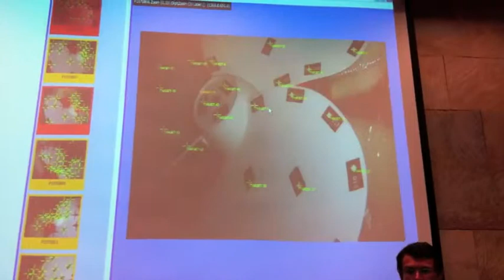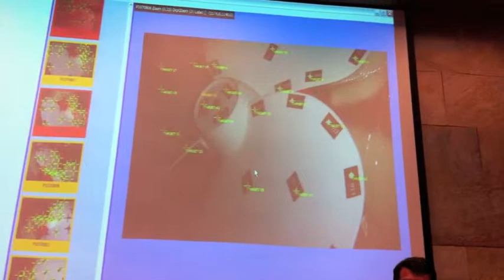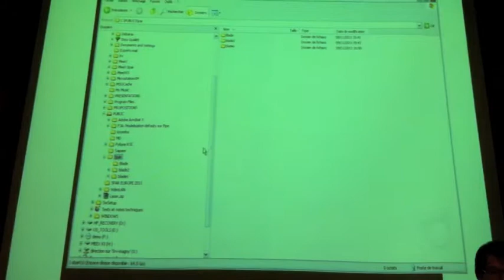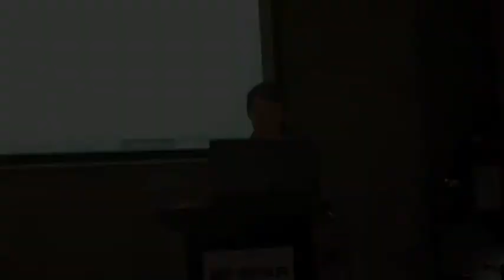FIT-ESIC demonstrate underwater photogrammetry for 3D modeling at SPAR Europe 2011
FIT-ESIC's Marc Daeffler and Jean-Baptiste Monnerie present the results of their live demonstration of underwater photogrammetry at SPAR Europe 2011. Using their own proprietary software, they photographed a propeller in a fish tank on the World Forum grounds, then showed sub-millimeter accuracy in modeling the propeller in 3D.